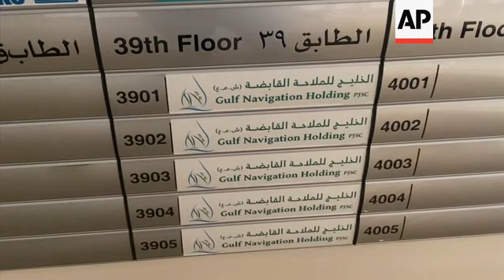UAE office of owners of ship missing near Japan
(3 Sep 2020) Japanese rescuers were searching on Thursday for a livestock ship with 42 crew members on board that a survivor said sank during rough weather a day earlier off a southern Japanese island.
The Filipino crew member was rescued late Wednesday after Japanese navy P-3C surveillance aircraft spotted him wearing a life vest and waving while bobbing in the water.
The man, who is in good health, told rescuers the ship capsized before sinking, said spokesman Yuichiro Higashi at the Japanese coast guard's regional headquarters conducting the search.
The 11,947-ton Gulf Livestock 1 ship was carrying 5,800 cows west of the western coast of Amami Oshima in the East China Sea when it sent a distress call early Wednesday. The cause of the distress was not immediately known, but the weather was rough in the area due to Typhoon Maysak.
Officials at Gulf Navigation Holding in Dubai, which operates the vessel, declined to comment to The Associated Press on Thursday.